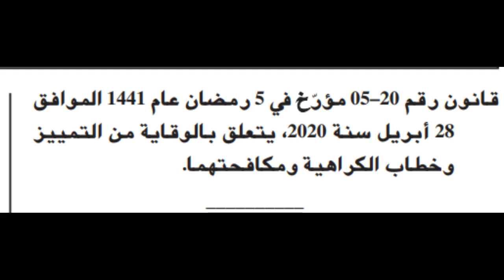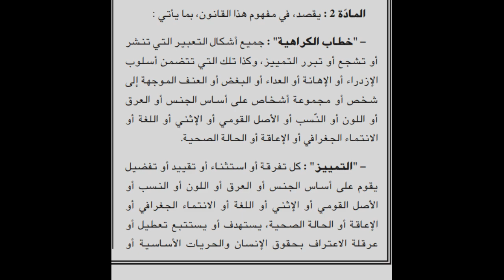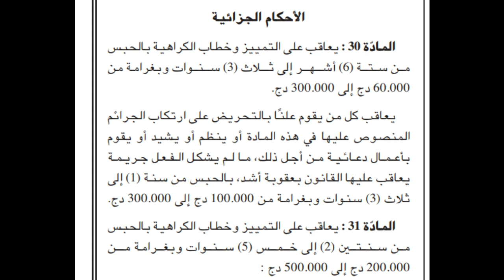شاهد المعنى الحقيقي لكلمة قهويين ؟ ( الرد على مغالطان أنس تينا و جماعته ).